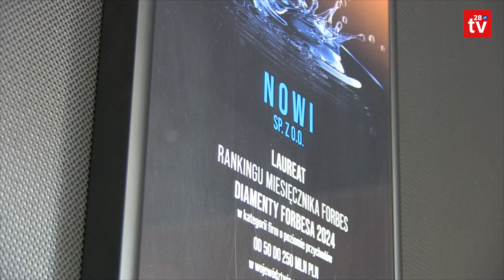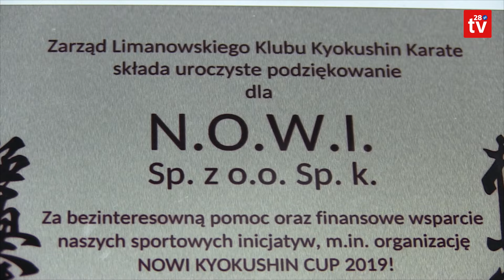Miesięcznik FORBS docenił firmę N.O.W.I. Z małej firmy zmienili się w lidera branży budowlanej